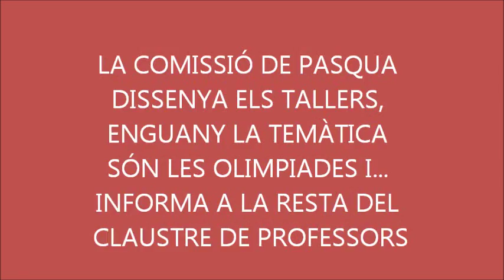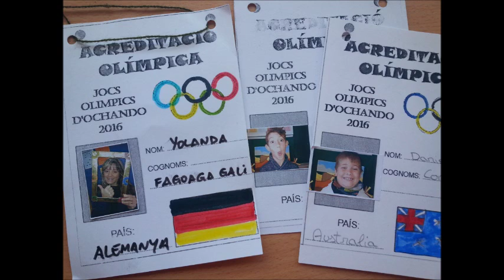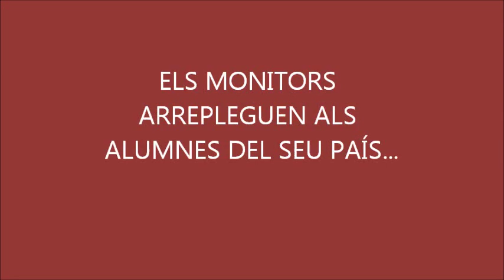PASQUA 2016 JOCS OLÍMPICS